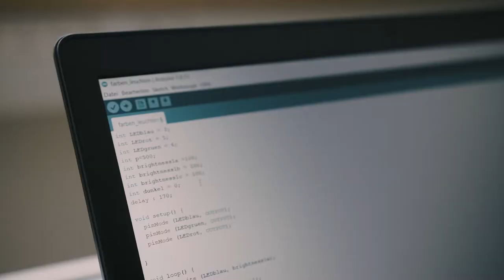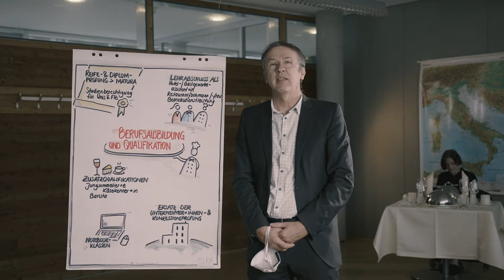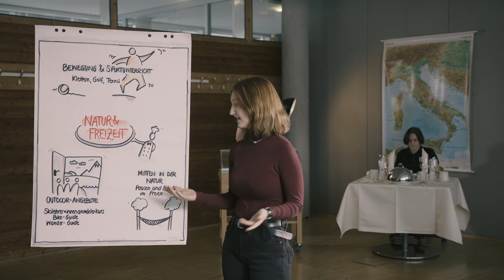Höhere Lehranstalt für Tourismus mit Schwerpunkt Sport & Outdoor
Die Ausbildung an der Höheren Lehranstalt für Tourismus in Bezau dauert 5 Jahre und schließt mit der Matura ab. In den Diplomarbeiten untersuchen die Schülerinnen und Schüler selbst gewählte Themen in Zusammenarbeit mit Projektpartnern aus der Region. Die Matura ersetzt die Unternehmer- und Konzessionsprüfung und berechtigt zum Studieren aller Studienrichtungen. Lehrjahre werden angerechnet (siehe Gleichhaltung schulischer Ausbildungen mit Lehrberufen).
Mit dem Fokus auf Fremdsprachen sowie Sport & Outdoor werden an der HLT Bezau neue Akzente gesetzt.

Praktika:
Winterpraktikum im II. Jg. 12 Wochen
Sommerpraktikum im III. Jg. 10 Wochen
Auslandpraktikum im IV. Jg. 11 Wochen

An der Höheren Lehranstalt für Tourismus stehen Kultur- und Sprachreisen nach Irland, Frankreich und Italien auf dem Programm. Wer die Freifächer Spanisch oder Chinesisch wählt, reist nach Mallorca oder Peking. Sport & Outdoor vereinen alle Sportarten und steigern Spaß und Leistung.